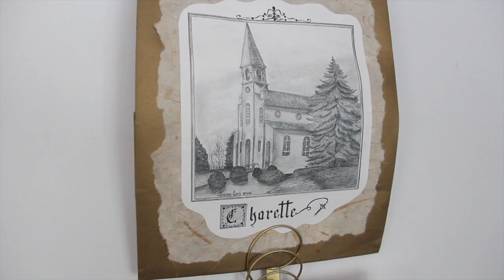Ragoût de plottes de la Mauricie : la recette authentique de chez nous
Qu'on les appelle plottes, pelotes ou poutines à la viande, une chose est certaine : y'a pas plus typique de la Mauricie comme plat traditionnel des Fêtes! Entrez dans la cuisine de Marie-Paule, une authentique maman et grand-maman de chez nous pour tout apprendre sur leur fabrication.